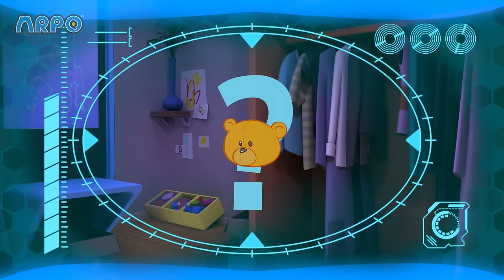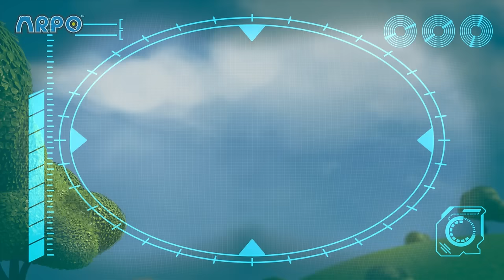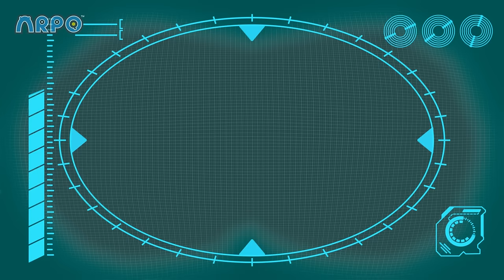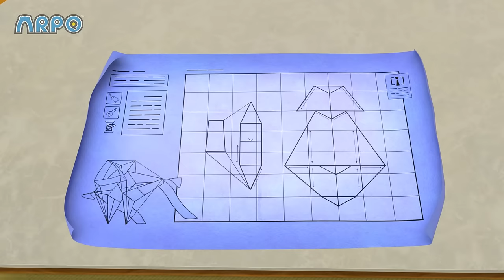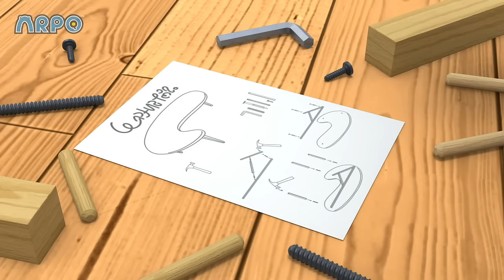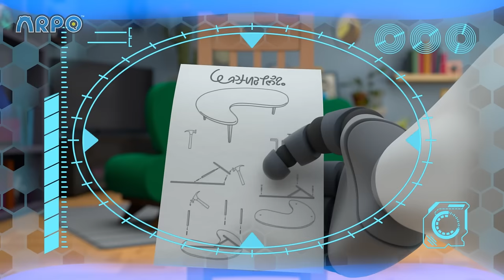Scavengers Assemble! | ARPO The Robot | Funny Kids Cartoons | Kids TV Full Episodes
Mom organises the family a scavenger hunt in the park. The race is on to find the mystery object!

00:00 Scavengers Assemble
03:37 Winter Wonderland
07:13 Playing Ruff
10:42 Fearsome Flora
14:12 Don’t Wake the BABY!!! - Halloween Special - Trick or Treat
17:22 Daniel Saves the Day
20:51 Rocket Ship - Squirrel in SPACE!!!
22:20 Art ATTACK!!!
23:48 Lost Teddy
27:20 ARPO the Robot - Snow EVERYWHERE!!!
30:47 Cabin Creeps
32:19 Sleep Walking Robot - STOP COUNTING SHEEP!!!
33:46 Where Did You Go?
35:19 The Great Snowball Fight - Protect the Baby!!!
38:26 World's Biggest Snowman DISASTER!!!
41:28 Sharing is Caring - Battle of the Bots!!!
43:03 The Pumpkin is ALIVE!!!
46:21 Easter Egg Hunt - Robot Squirrel TAKEOVER!!!
49:46 Teddy Bear Trouble - Catch the SQUIRREL !!!
51:16 Downhill DISASTER - Watch Out for the BEAR !
52:44 They're Back!
56:23 Arpo the Robot - Get off the CHRISTMAS TREE!!!
59:51 Eat Your GREENS!!!
1:01:23 Hungry Baby - Fridge NIGHTMARE!!!
1:02:52 Sleepy Daddy - Keep the Baby QUIET!!!
1:06:18 Arpo the Robot - Easter Photo FRENZY!!!
1:09:32 We Have a Flea PROBLEM!!!
1:12:50 Puppy PANIC!!!
1:16:06 Flight Fight
1:19:36 Bringing Up Baby
1:23:02 Spooky Cooking Night - Squirrel is Hungry for Cookies
1:24:42 Attack of the Drone - Baby Daniel to the Rescue
1:26:12 Walkies
1:29:41 Squirrel STEALS Baby's Food !!!
1:31:04 Coffee Table Catastrophe
1:34:34 Baby Driver
1:38:01 Tick Tock Bot
1:41:28 Baby Daniel Can't Get To Sleep
1:42:57 PROBLEM at the PICNIC!!!
1:46:18 I, House
1:49:33 Arpo Rescues Baby From a Vampire!!!
1:51:05 Squirrel Stole the Baby - ARPO to the Rescue
1:52:35 Arpo the Robot - Cleaning Goes WRONG!!!